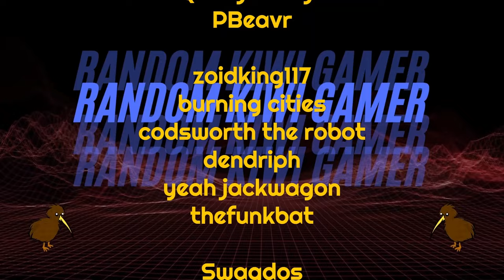Moving A Mountain For Food | Timberborn Update 5 | 8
0:00 Intro
0:10 Timberborn
34:52 Outro

Beaver societies.
Control one of two beaver factions: the nature-friendly Folktails or the industrious Iron Teeth. Each faction has a unique style, buildings, and gameplay traits. Choose what fits your playstyle!

Wet and dry seasons.
Prepare your settlement for recurring droughts. Stockpile on food and keep fields and forests alive even after rivers dry up. Rely on both natural water sources and artificial irrigation to keep the land arable.

River control.
Beavers of the future have millennia of experience in water engineering. Put up dams and floodgates, dig canals with explosives, and redirect rivers to bring life back to the wasteland. Just be careful with that dynamite.

Lumberpunk.
Turn timber into sophisticated machinery – from water wheels and sawmills to engines and mechanized pumps. Wood is the core resource in Timberborn, but the most advanced structures require metal. To find it, send your scavengers to the ruins of the old world.

Bots.
Supercharge your colony with mechanized beavers! Power them up, maintain them, and you'll get extra efficient workers for almost any job. They will literally move mountains for you thanks to their unique ability to put up land blocks.

Vertical architecture.
Create a thriving beaver settlement using a vertical architecture system. Space is limited, so stack lodges and workshops on top of each other, construct platforms and bridges, and set up a power grid for your growing population.

Build a multi-district city with efficient production chains and nighttime activities. Follow the lives of individually simulated inhabitants throughout their day and celebrate when the next generation is born!

Wellbeing.
An evolved beaver's lifestyle is not just "work, sleep and chomp on wood". Satisfy the needs of your rodents with a balanced diet, decorations, monuments, and more – on top of keeping the colony alive.

Map editor.
Play on one of the included maps or create your own and share it with the community! With hills of different heights, ruins scattered in the desert, and all life depending on access to water, each map poses a different challenge.